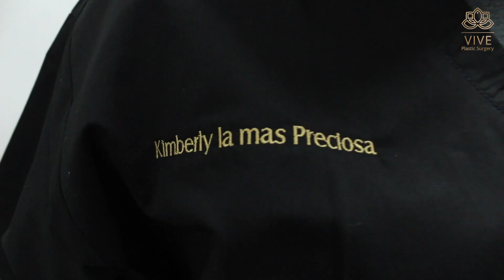Las Perdidas encuentran su sueño en Vive Plastic!!!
Las Perdidas encontraron su sueño‼🇲🇽🇨🇦🇺🇸🤪 Las comediantes nos visitaron en el hospital en Tijuana y tuvimos el placer de mostrarles a ellas y sus seguidores cómo trabajamos en Vive Plastic Surgery para cumplir sus sueños y los de todos. Acompáñanos y mira cómo logramos los resultados más hermosos. Tijuana Morpheus8 liposuction plastic drGuadalajara ViveMed Vive Plastic Surgery
Live @viveplasticseries
WeightLoss @vivebariatricsurgery
Share results @vivedolls_

Las Perdidas found their dream‼🇲🇽🇨🇦🇺🇸🤪 The comedians visited us in the hospital in Tijuana and we had the pleasure of showing them and their followers how we work at Vive Plastic Surgery to fulfill their dreams and everyone's dreams. Join us and see how we achieve the most beautiful results. Tijuana Morpheus8 liposuction plastic drGuadalajara ViveMed Vive Plastic Surgery
Live @viveplasticseries
WeightLoss @vivebariatricsurgery
Share results @vivedolls_